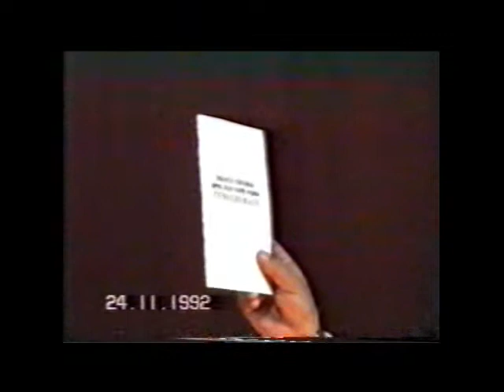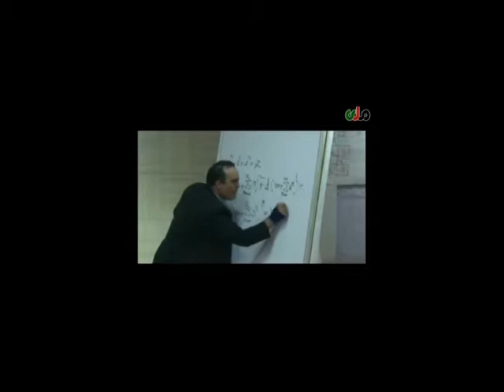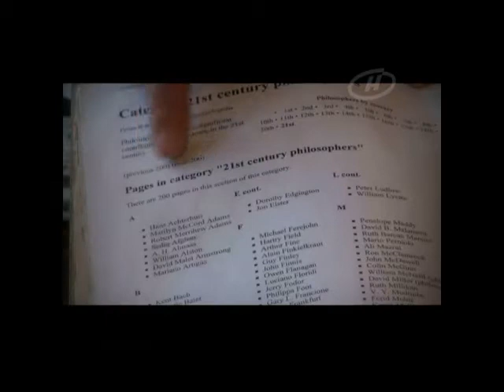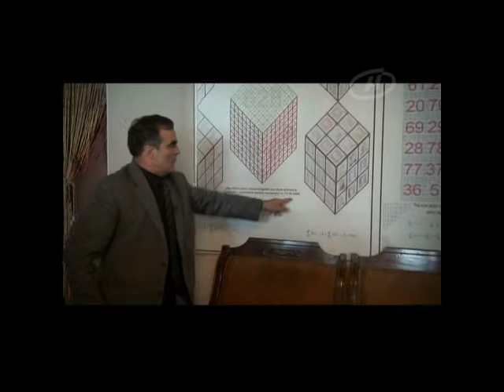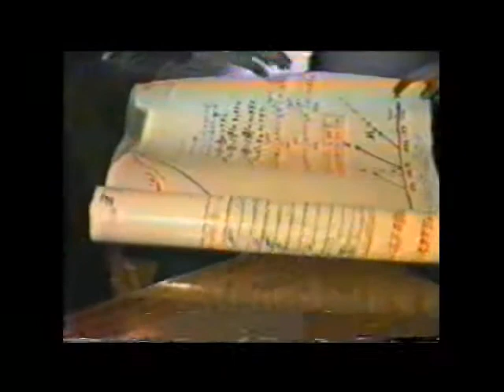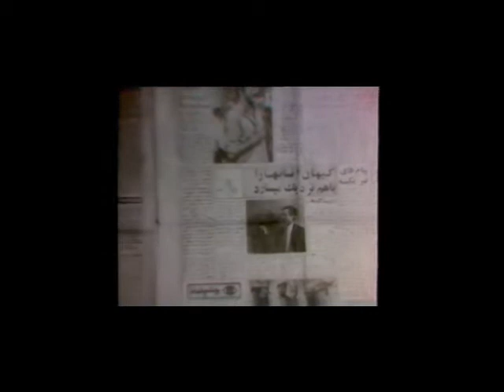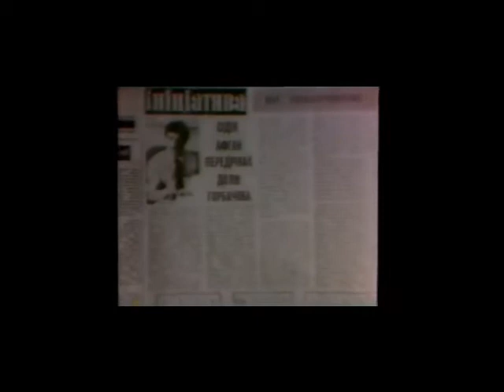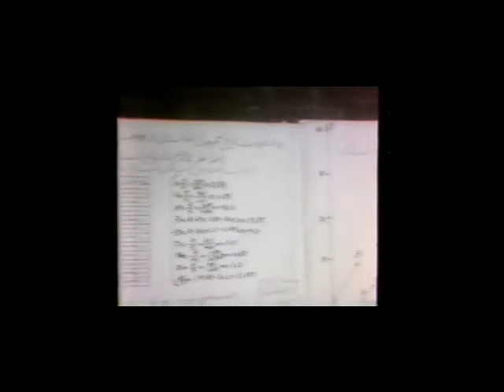Philosopher Muhammad Seddiq Afghan in the world مستند از افتخار آفرینی های فیلسوف محمد صدیق افغان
افغان در جهان!
مستند کوتاه از افتخار آفرینی های فیلسوف محمد صدیق افغان در کشور های مختلف جهان.